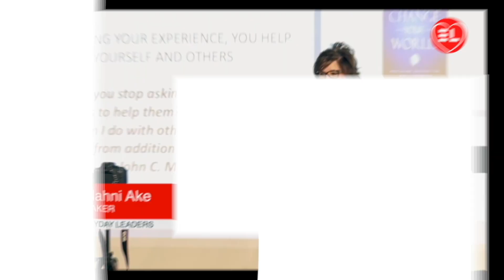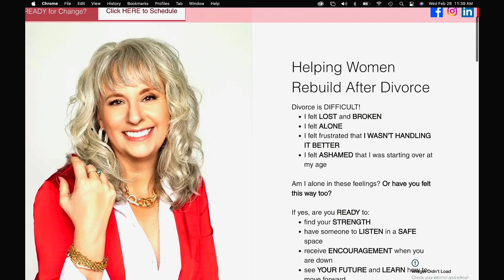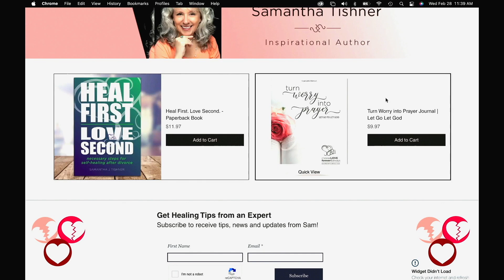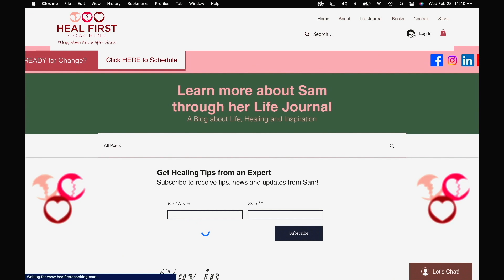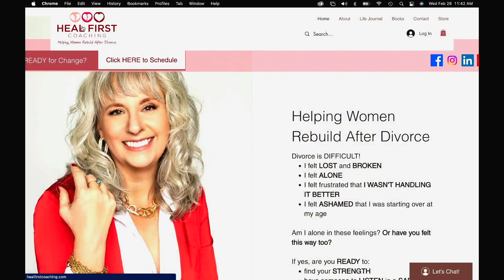EBL Samantha Tishner Everyday Business Leaders EBL33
My journey has gifted me lessons that pulse with authenticity and empathy. Each twist, each turn, has chiseled me into who I am today—a fierce advocate of tranquility, love, and boundless joy. The years have been a river of growth, carving out in me a wellspring of knowledge. And my heart is eager to share the invaluable gifts of serenity and happiness with kindred souls.
 Though my past 25+ years in the hallowed halls of Corporate America, a new calling has awakened within me. A yearning to invest in the radiant souls of humanity. My compass now points resolutely towards kindling positive transformations. It's an endeavor that lights a fire within me, a fire that dances with the stories of countless lives I aspire to touch.
 I have studied and completed my certifications from Health Coach Institute and the transformative power of PSYCH-K®.
 Come, let our paths intersect in  your journey. Allow me to stand by your side as you unearth the treasure trove of your true self and rekindle a love affair with your life. Together, we will orchestrate a symphony of renewal, crafting a future that resonates with your true desires.

Thank you for following Everyday Leaders. If you’ve been following us since 2018, we appreciate your support and look forward to continuing to add value to you if this is the first time you’re finding us, welcome! We are a husband and wife media team based in Indianapolis, IN, and have been helping clients build their marketing and media strategies for over 20 years. I am your host, and my husband Joe, is the producer, director, and editor of the Everyday Leaders media programs, virtual and live event broadcasts, and more. We are excited to bring you a new focus on this platform, celebrating Everyday Business Leaders in our local community. Watch the full LIVE in-studio interview here from JPtheGeek Studio in Greenwood, Indiana Everyday Business Leaders is a program dedicated to elevating our business leaders who inspire us to connect and thrive in our local community.

A note from Melahni Ake, Founder of Everyday Leaders. When you visit EverydayLeaders.com, you will find valuable resources to become a better leader in your life, including. Women’s Leadership Programs, including Top Floor Women Monthly Networking events, corporate workshops, and strategic business coaching services, discover personal development classes and products to develop yourself, including morning leadership devotionals and more. Order one of my inspirational books, sign up for classes, or pick up some gear in the leader store, listen to the Everyday Business Leaders podcast, apply to be a guest in our studio, or sponsor our show with your commercial advertisement.